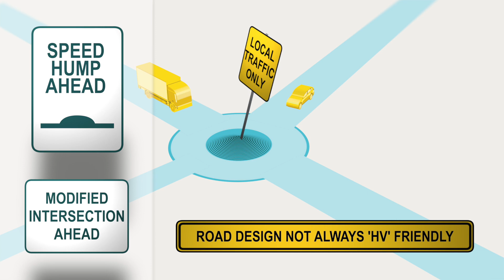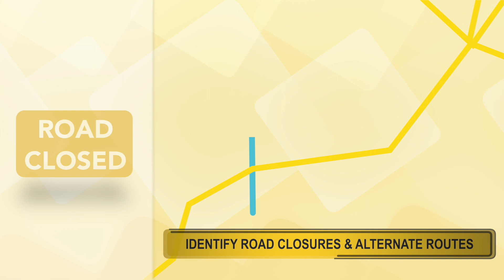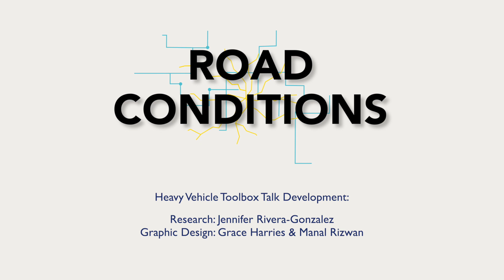Road Conditions Heavy Vehicle Toolbox Talk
Road Conditions 0:00
The Issue 2:48
Recommendations for Driver 10:01
Recommendations for Companies 11:04
Acknowledgements 11:58